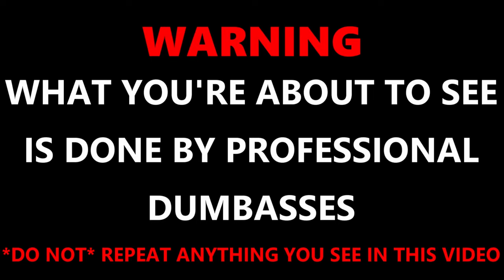Pillow Fighting STRANGERS With a Twist... | Pt. 5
MAKE SURE TO TURN ON POST- NOTIFICATIONS SO YOU GET NOTIFIED WHEN A NEW VIDEO COMES OUT!!!